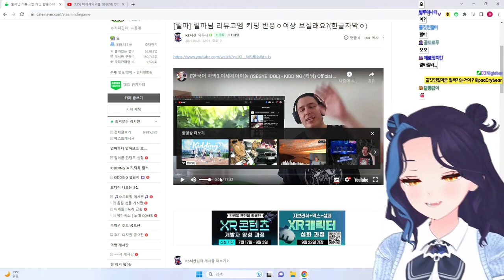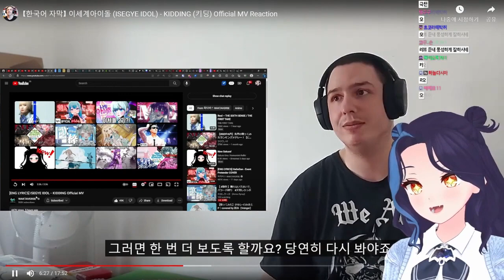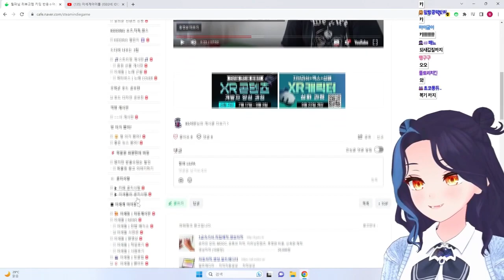이세계아이돌 (ISEGYE IDOL) Lilpa Reacts To My Reaction Of Kidding !